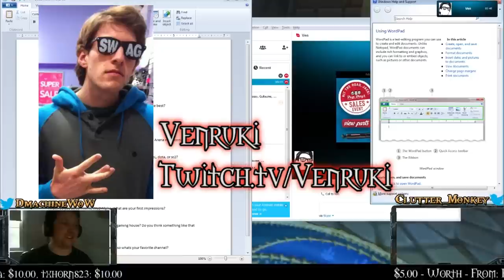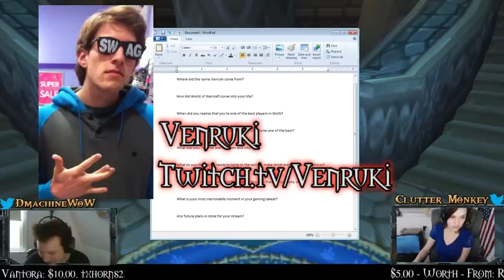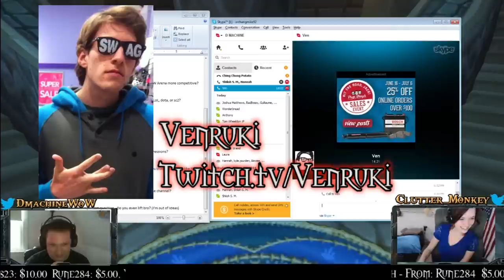Interview with Venruki - WoD Predictions, Game Balance, and Favorite Streamers!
If you don't know who Venruki is you need to seriously catch up on some wow arena tounry videos. One of the very best players in World (of warcraft) takes some time to answer some important questions.

•Follow my Stream, To be notified when I go LIVE!

Patch 5.4.7

I try read every comment you guys post on my videos, but sometimes the amount of comments can be overwhelming. DO NOT send a message to my inbox. To sign up for the Next Tournament go
Then Click on the most recent Tournament – Join Button Top right.